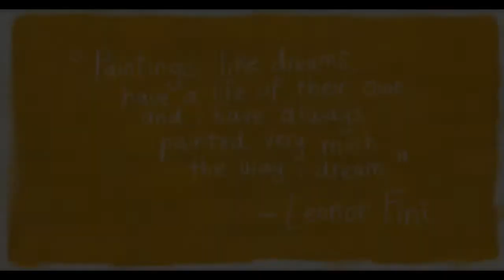Leonor Fini Artworks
The art of Leonor Fini
10 + 1 artworks